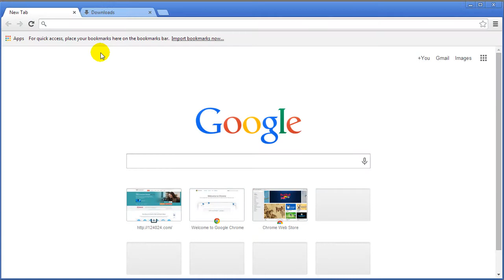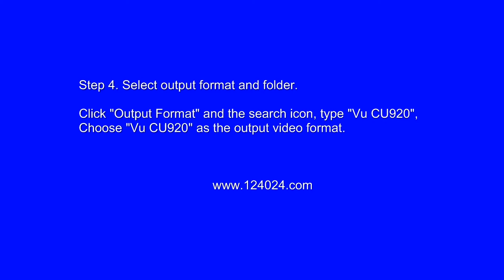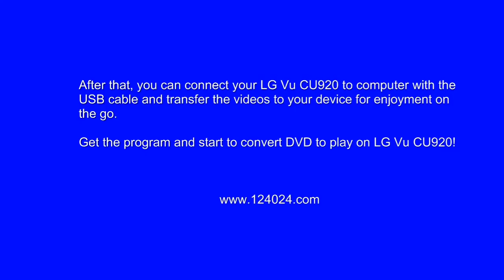How to rip DVD to LG Vu CU920?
Step-by-step Guide to rip dvd to LG Vu CU920.

To watch DVD movies on  LG Vu CU920, you need to convert DVD to LG Vu CU920 supported video formats first.

This guide aims to provide you an easy way to convert DVD to LG Vu CU920 with Wondershare Video Converter.

Click "Output Format" and the search icon, type "LG Vu CU920", Choose "LG Vu CU920" as the output video format.

Step 5. Start to rip DVD for playing on LG Vu CU920.

After all necessary settings, press "Covert" to start converting DVD to LG Vu CU920. The converting duration depends on the size of your DVD file.

After that, you can connect your LG Vu CU920 to computer with the USB cable and transfer the videos to your device for enjoyment on the go.

Get the program and start to convert DVD to play on LG Vu CU920!